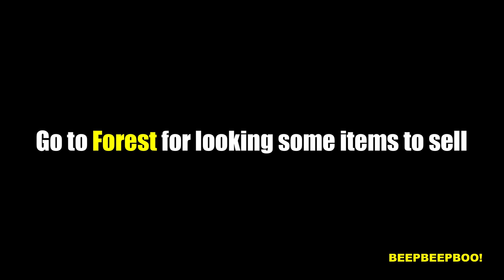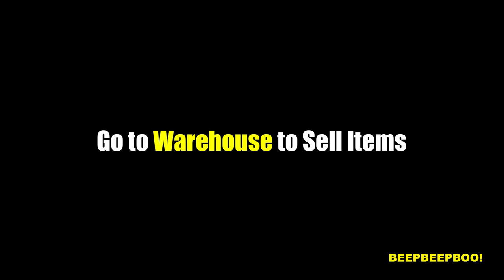The Genesis Order v09013 - Rigging Cable, Chest Key, Erica's Page #8